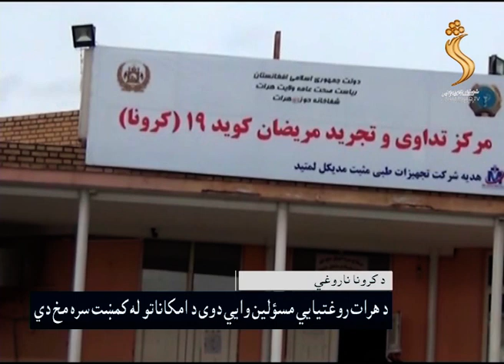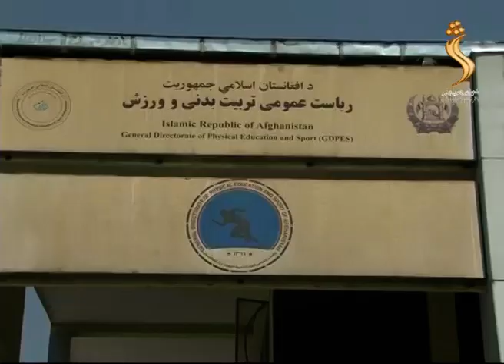Shamshad News 01.04.2020 | شمشاد 07 خبرونه - افغان حکومت او طالب پلاوي په کابل کې سره ولیدل